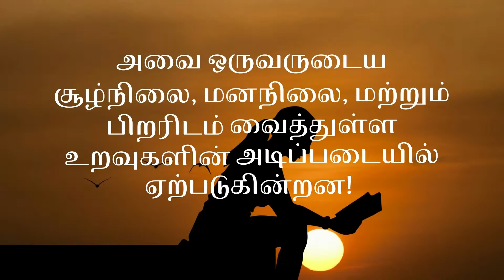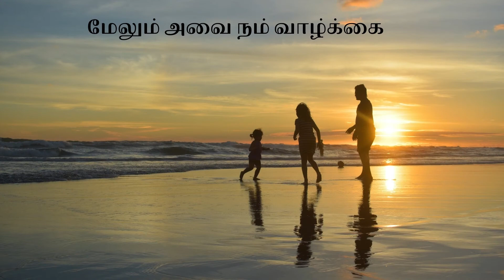Puridhal 3 | உணர்ச்சியும் உணர்வும் ஒன்றா வெவ்வேறா? | -kUpJKuoHxk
Are Feelings and Emotions the same or different?
உணர்வுகளும் உணர்ச்சிகளும் ஒன்றுதான் என்று அநேகர் நினைப்பதுண்டு...நம் உணர்வுகளைத் தூண்டும் காரணிகள் என்ன? உணர்வுகள் நன்மையானதா தீமையானதா? இந்தக் கானொளியப் பார்க்கவும்...